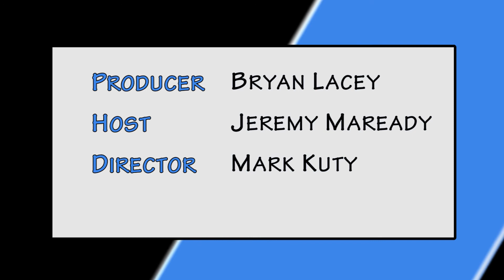Florida Special Olympics Polk Paddleboard Invitational,Polk County Swimming Competition, Polk Place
Special Olympics Florida in Polk County invites you to come out to Lake Silver in Winter Haven for their Stand up Paddleboard Invitational, featuring more than 60 athletes from 8 different counties. Other upcoming events include Area Golf being held at Schalamar Creek in Lakeland - around 40 Athletes from Polk and Hillsborough.  Mostly skills competitions but some course play, 9 & 18 holes. They also have the Polk County Swimming Competition , held at the Rowdy Gaines Pool at the City of Winter Haven Aquatic Center, with over 100 Athletes participating. There is always a need for volunteers for all three events, especially SUP and Swimming.  For more information on dates, times and how you can give your time and efforts, you can give them a call at or look them up on the web